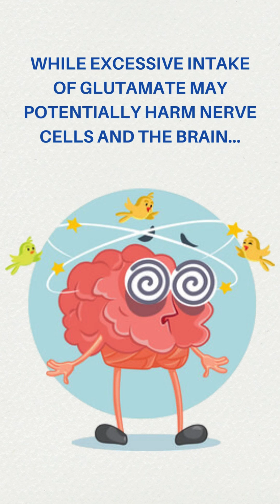10 common health myths | Can Monosodium Glutamate Cause Cancer? | Wisdom Uni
What is monosodium glutamate?
MSG is the sodium salt of the amino acid glutamic acid. Glutamic acid occurs naturally in the human body and in a number of foods, including cheese, soy extracts and tomatoes.

What Are the Side-Effects of Monosodium Glutamate?
Studies have shown that high concentrations of msg can cause china syndrome. The following are the side effects of MSG
- China Syndrome Chinasyndrome is also called Chinese restaurant syndrome. Chinese restaurant syndrome was plagued with problems. The following are the symptoms of Chinese restaurant syndrome (CRS)
chest pain.
feelings of warmth
- Monosodium Glutamate as an Asthma Trigger - Several studies explored the possibility that MSG can trigger asthma exacerbations.
- Monosodium Glutamate as a Migraine Trigger - MSG causes a ‘‘generalized vasomotor reaction,’’ which causes ‘‘throbbing pain at the temples and a throbbing sensation across the forehead. Therefore, it is considered a migraine trigger.

Can Monosodium Glutamate Cause Cancer?
To date, there is no conclusive evidence that links MSG consumption to cancer, either as a cause of cancer or as increasing the risk of cancer.
The FDA considers MSG to be safe for consumption, and adverse reactions to MSG are not linked to cancer. As with any food ingredient, it is important to consume MSG in moderation as part of a balanced diet.